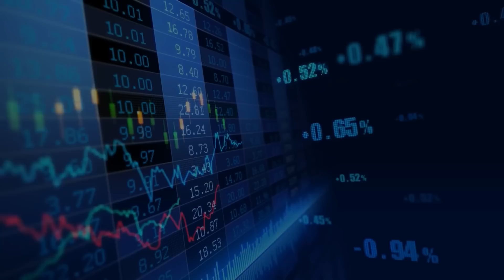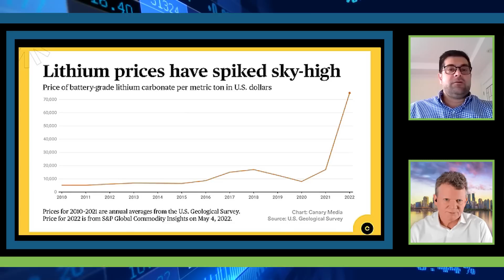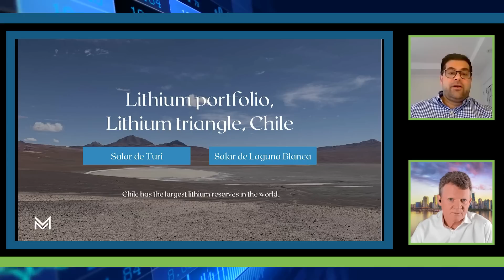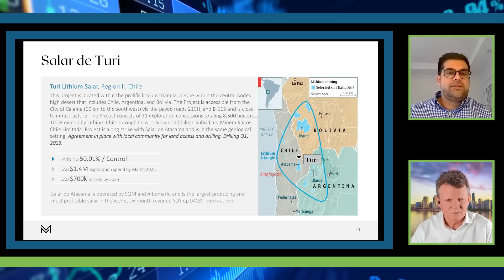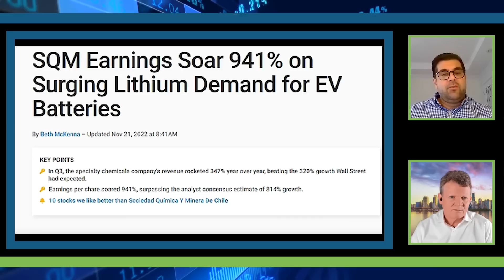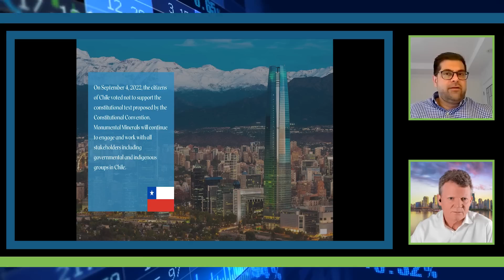Monumental Minerals Gets Greenlight from Local Community to Drill in Chile's Lithium Triangle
Monumental Minerals (TSXV:MNRL) (FSE:BE5) (OTC:MNMRF) has signed an agreement with the Ayquina-Turi Indigenous Community for “land and exploration and drilling access” at the Salar de Turi lithium project in Chile’s famed lithium triangle.

Monumental Minerals is developing raw materials for the global energy transition, simultaneously advancing two lithium projects in Chile as well as the Jemi HREE project in Mexico.